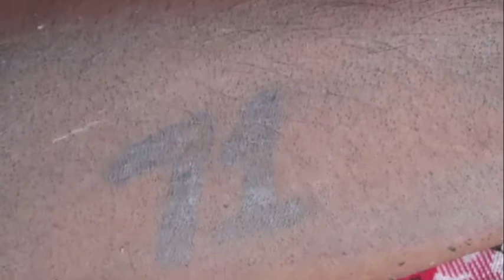অস্থির ম্যাজিক,মাথাই নষ্ট ! না দেখলে মিস করবেন।